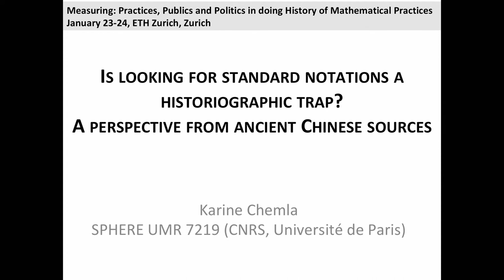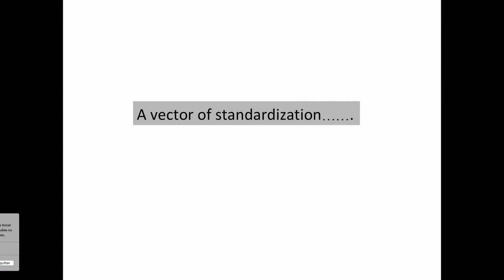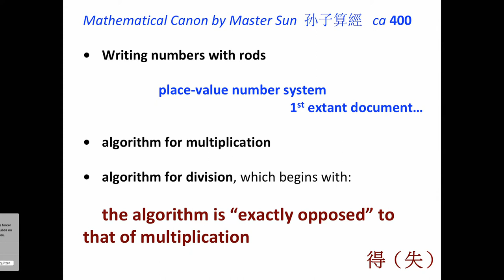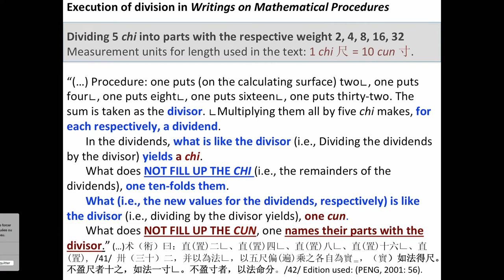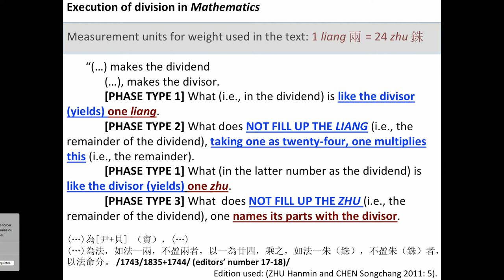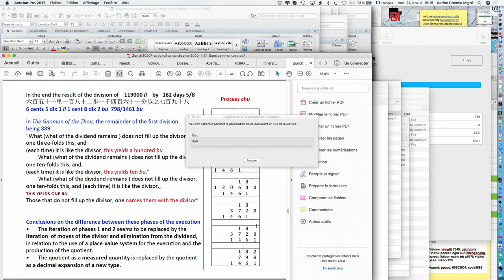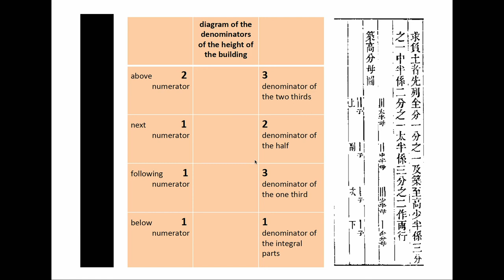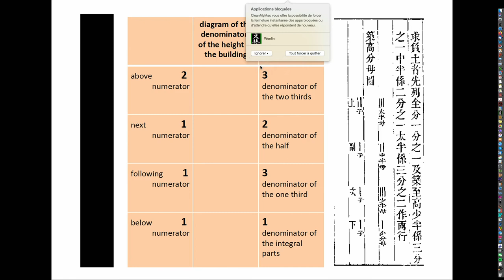2020 - 11 Is looking for standard notations a Historiographic trap?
Chemla, Karine

Practices, Publics, & Politics - History of Mathematical Practices